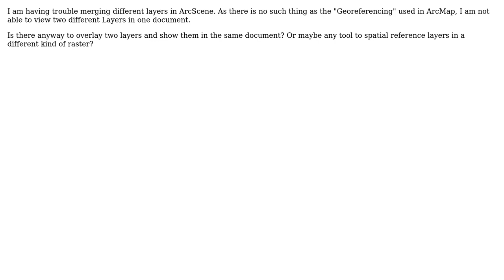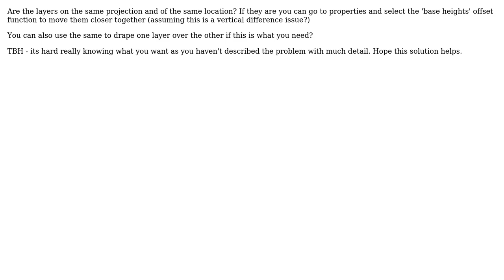GIS: ArcScene - Spatial reference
With thanks & praise to God, and with thanks to the many people who have made this project possible! | Content (except music & images) licensed under CC BY-SA | Music | Images & others | With thanks to user Phil user lambertj user 10B and the Stack Exchange Network Trademarks are property of their respective owners. You are responsible for your own actions.